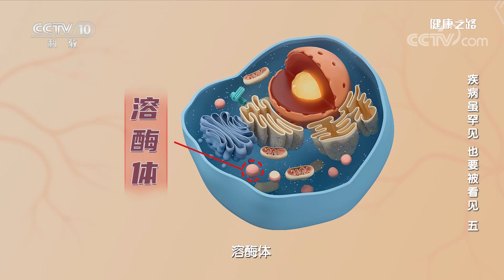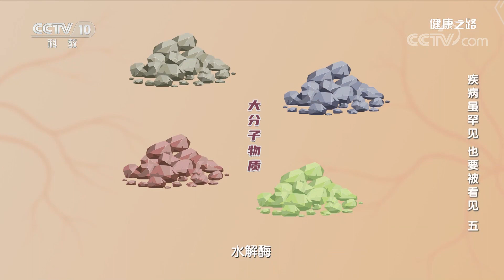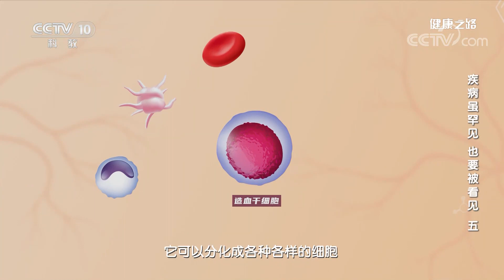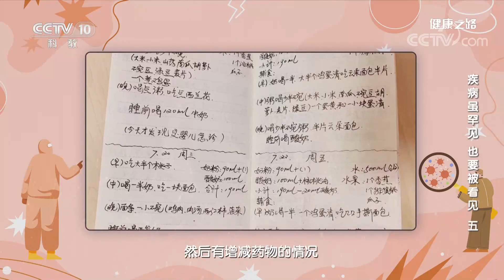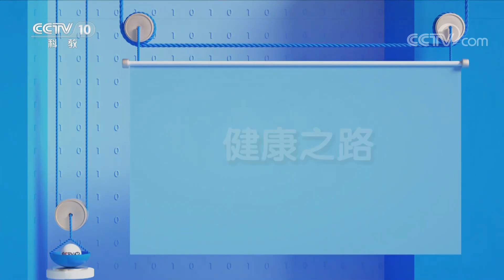关注“黏宝宝” 带您走进罕见病患者的世界！20230226 疾病虽罕见 也要被看见（五）|《健康之路》CCTV科教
本期节目主要内容：黏多糖贮积症是一种罕见的疾病，它属于内分泌科的专业病，是代谢病的一种。对于黏多糖贮积症患者而言，患者及家庭该如何应对？本期特邀三位专家做客现场，带您了解罕见病患者的世界。